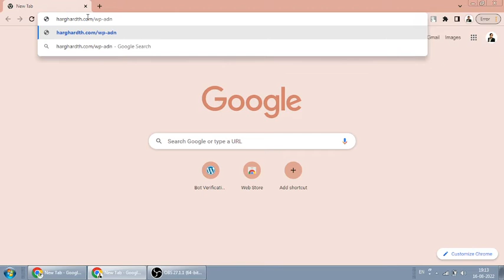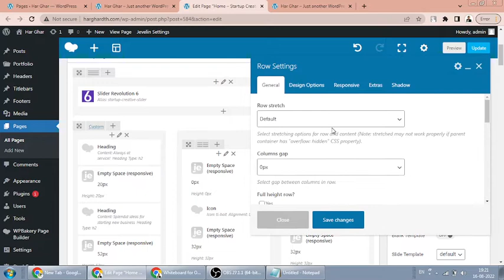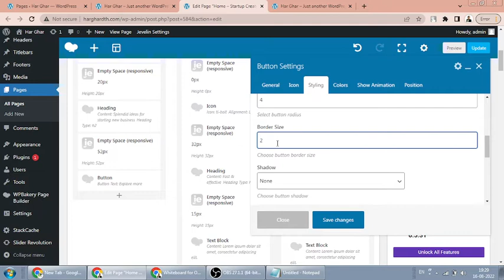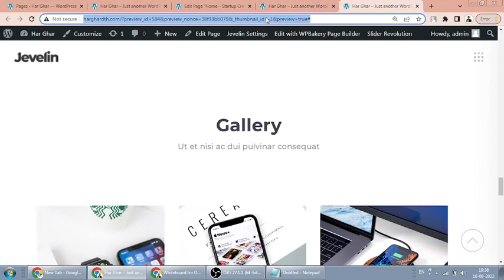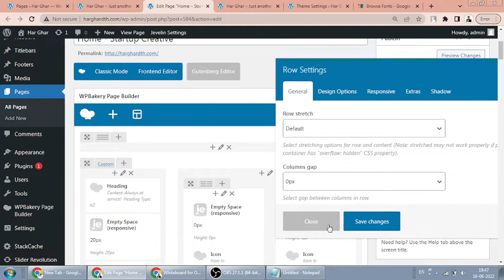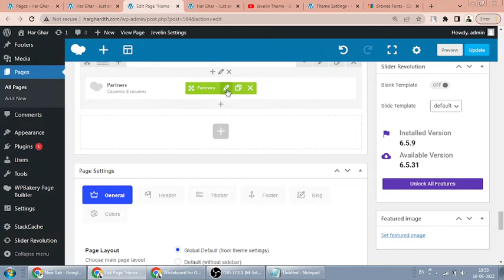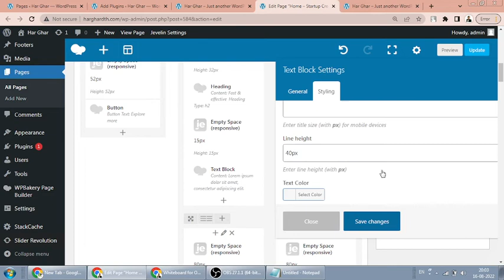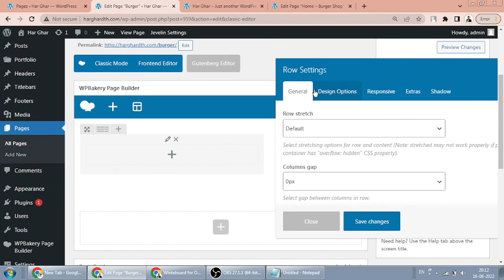Wordpress Website Concepts & CSS Concepts For Websites | CSS in Wordpress Websites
Concepts Covered:-

1. margin
2. Padding
3. Border
4. Border radius
5. Hover
6 Font Family
7. Letter Spacing
8. Line Height

-- Javelin Burger Shop Demo Import

-- Task: Make a new page similar to jevelin burger shop demo